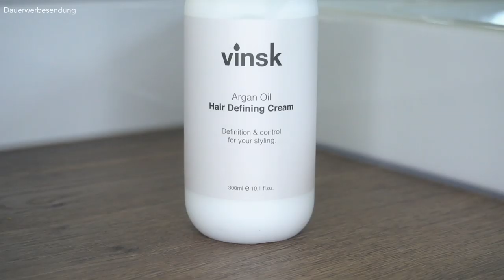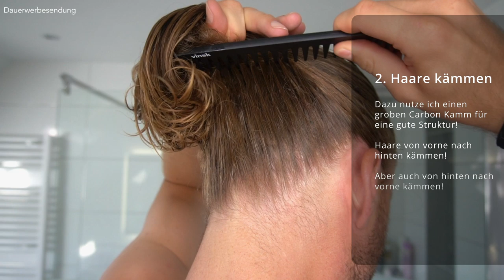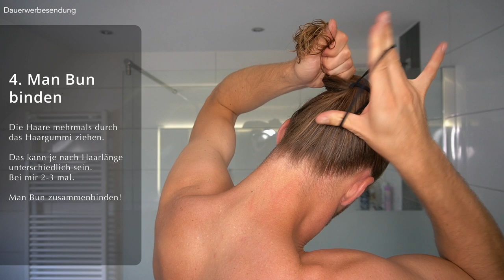MAN BUN Tutorial ● MAN BUN binden in 4 EASY STEPS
Hey Leute,
heute gibt es das von euch gewünschte Man Bun Tutorial von mir. Einige von euch wollten wissen, wie ich mir aktuell meinen Man Bun binde. Wie ich mir einen Man Bun binde bzw. meinen Männer Dutt binde soll kein Geheimnis bleiben. Ich habe das Man Bun Tutorial in 4 einfache Schritte runter gebrochen die da wären: Hair Defining Cream nutzen, Haare kämmen, Man Bun positionieren und Man Bun binden.
Ich weiß, es ist nicht jeder Manns ;) Sache einen Man Bun mit feuchten Haaren zu binden. Aber für mich funktioniert das super und ich finde den Style auch überragend. Schreibt gerne Mal in die Kommentare, was ihr davon haltet.
Freue mich auf eure Kommentare und wünsche euch viel Erfolg beim Man Bun binden :)
Peace
DK